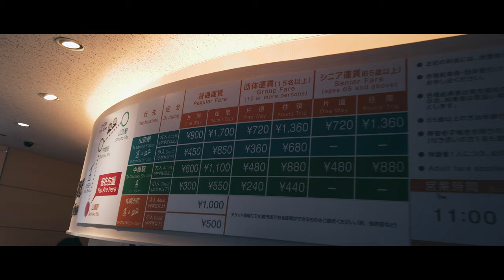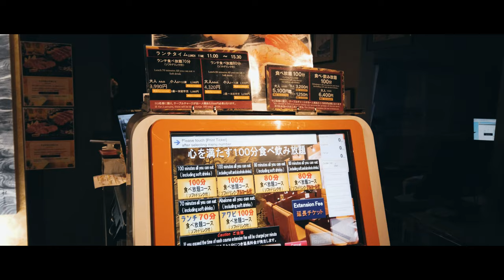Japan Vlog 2019 (Hokkaido Edition) (4K)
During winter, we manage to plan a 9D8N trip to Japan and tested out my new toy the dji osmopocket. Its definately a gear to bring along while travelling because of it’s size and shoots up to 4K.

So stick with us in this video to find out more about the performance of this tiny device and also our experience from Hokkaido to Tokyo.

The full detail itinerary on our (Hokkaido Edition) will be out soon in our blog ( thevacationseekers.com ). So continue to stick with us on Facebook for the latest notification.

Your 1 click could reach a friend or someone who is planning a trip there soon.

We hope to inspire more people to travel around the world and share their experience.

This video is shot by :
Dji Osmo pocket & Mavic Air